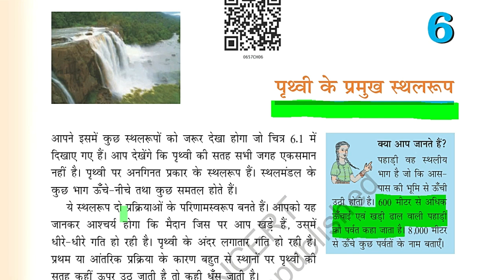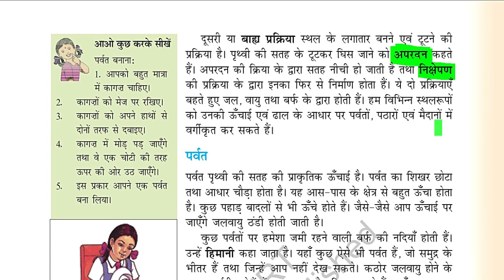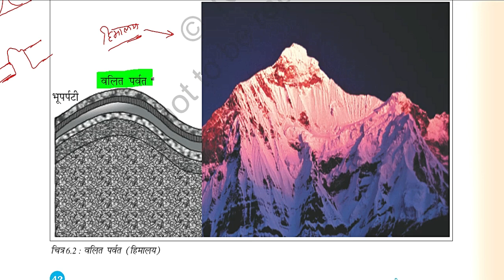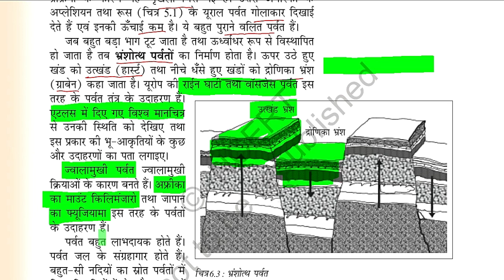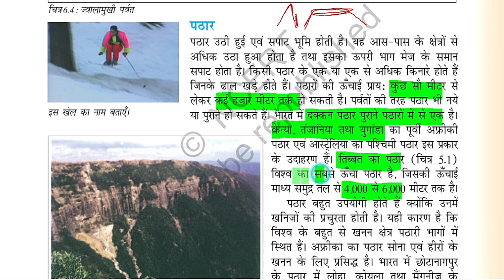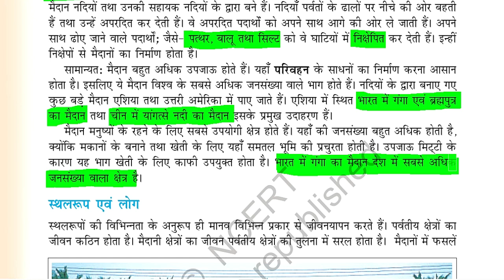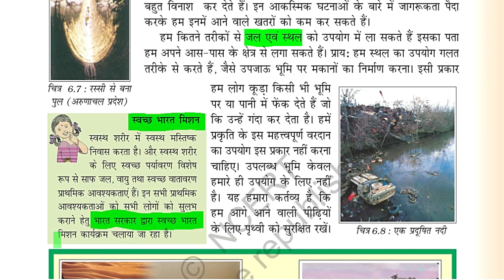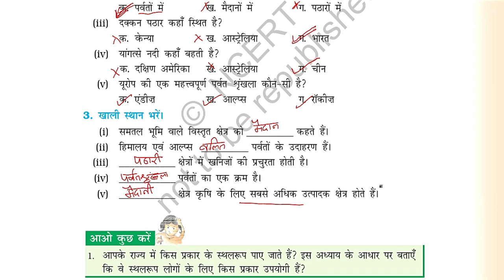पृथ्वी के प्रमुख स्थलरूप/ Geography/ Class 6/ Chapter 6/ Taiyari Kaise Kare/ exam 2022/ latest news